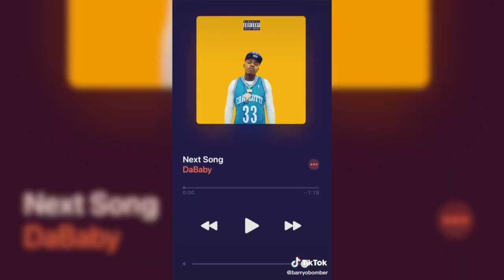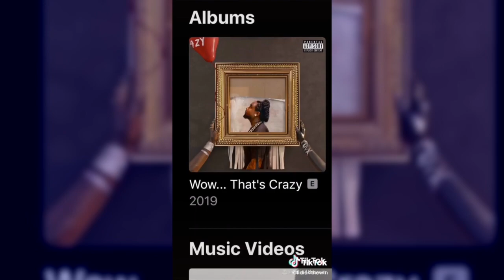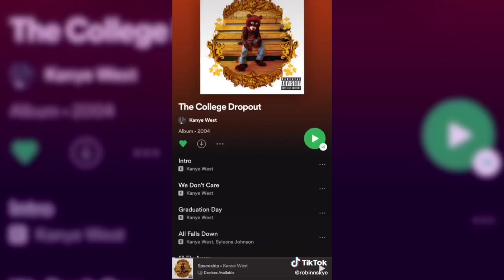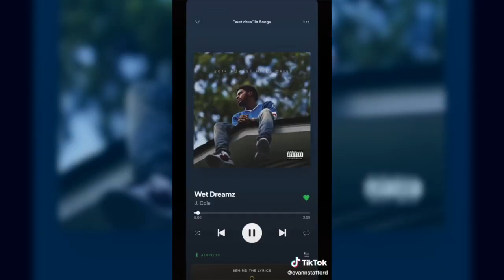tik tok album covers BETTER than the originals 😂🤣😭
this NEW tik tok album cover trend has been one of our favorites lately some of these are way too outta pocket and hella funny!! what are some other tik tok trends u guys have been enjoyin lately?
please check out & support the creators that make these tik tok mashups possible 🙌🏽
y'all the real MVPs 🏆

which tik tok album cover was your favorite? have you seen any good ones we didnt have in the video?? make sure to share your favorite tik tok album covers with us @toodamnlazy on tiktok!

want to be featured in one of our tik tok mashups?
use toodamnlazy or tdlyt on ur tik tok videos for a chance
to be featured in a future mashups 👏🏽